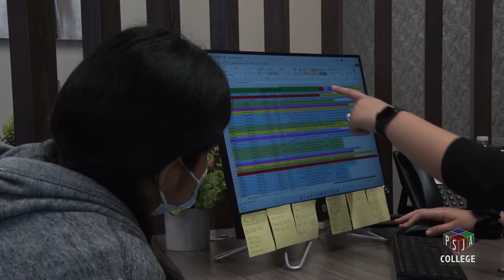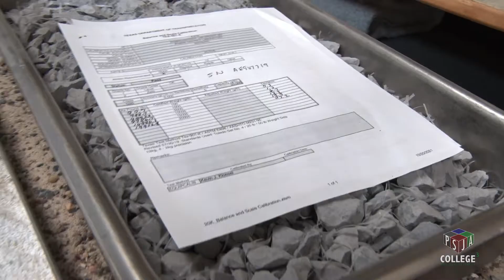PSJA Hands On Institutes